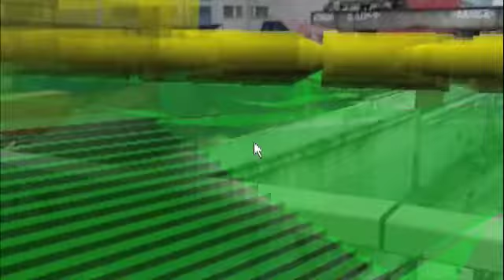lifeclipper2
Demonstration Video, lifeClipper2 is a research project about Augmented Reality Design of the Academy of Art and Design (University of Applied Sciences Northwestern Switzerland). It is the continuation of the art project «lifeClipper» (see history) in the applied research context,